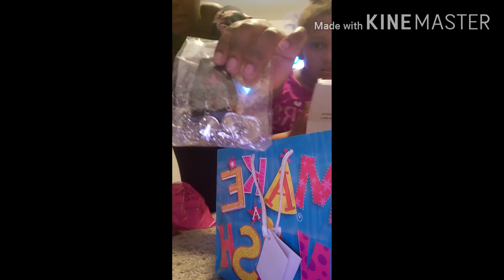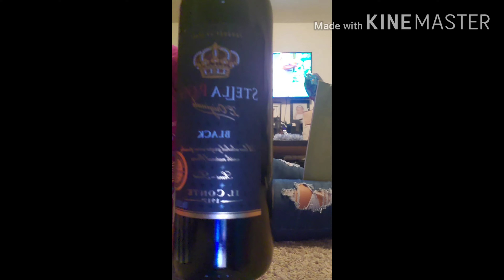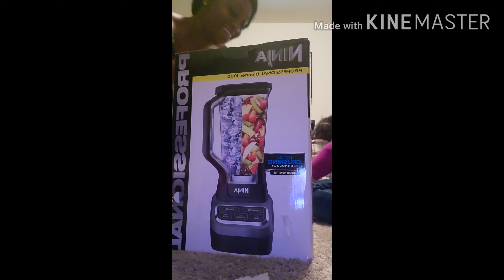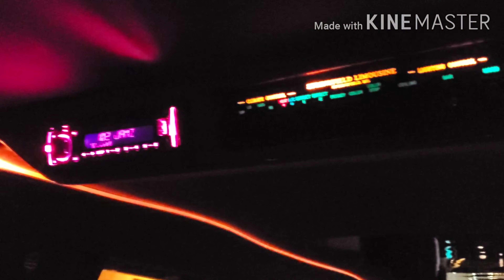Guess What Today Iiiiissss??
Birthday! Juneteenth! Pampering! Surprises! Friends! Food! This is the year I stay 28 from now on. Good Times!

CONTACT TORI FOR YOUR PAPARAZZI JEWELRY : TELL HER TENIA SENT YOU.